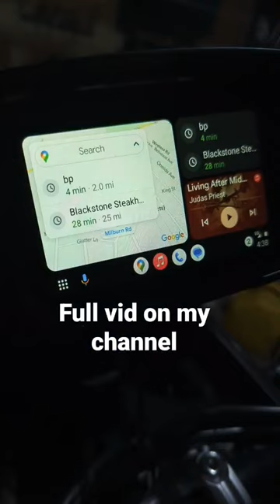Android auto and Apple carplay now on my motorcycle